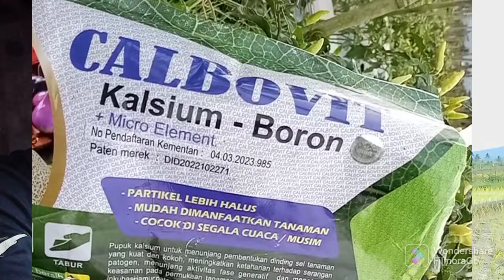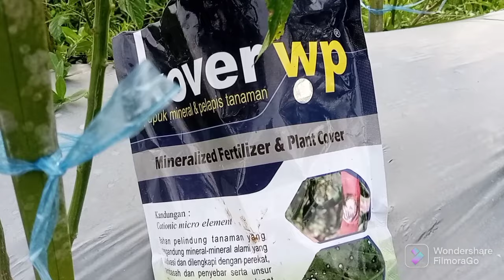AWAS!! BAHAYA LATEN PATEK DI MUSIM HUJAN!!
persiapan menghadapi huru hara Patek dimusim hujan.

Apa saja langkah persiapannya?

silahkan simak videonya semoga bermanfaat.